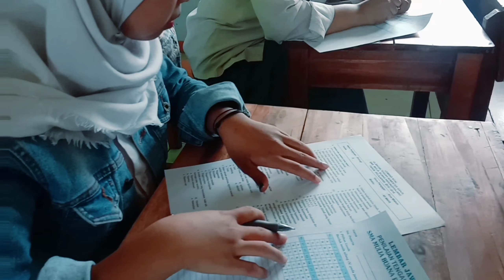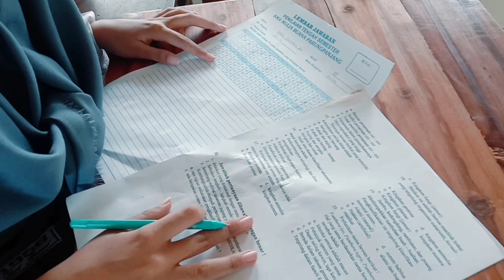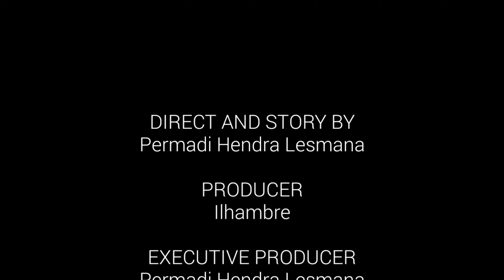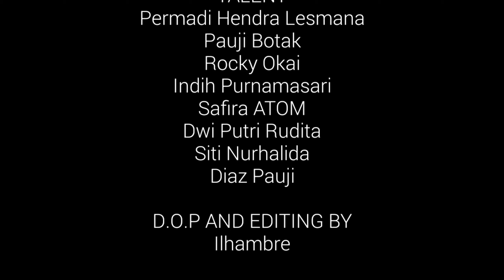SITKOM KELAS KITA | EPISODE 1 "SSSTTT ADA ULANGAN DI KELAS KITA"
Diharap tenang ada ulangan.

Jangan lupa mampir juga diInstagram kami @teater_mb

Team Produksi :
1. Permadi Hendra Lesmana
2. Ilhambre

TALENT :
1. Permadi Hendra Lesmana
2. Pauji Botax
3. Rocky
4. Indih Purnamasari
5. Safira Atom
6. Dwi uwu
7. Ida daki
8. Diaz

WARNING! TONTON HINGGA AKHIR TANPA SKIP KARNA ADA SELINGAN KEJUTAN DIDALAMNYA

TEATER MB. BISA BISA BISA!!!